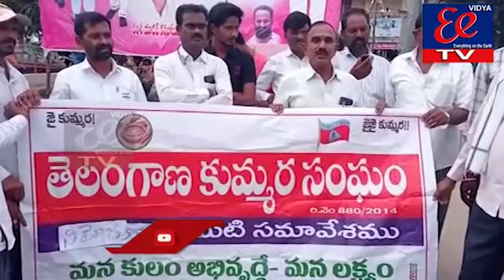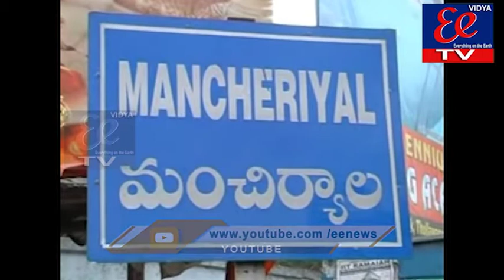News Bulletin || EE News